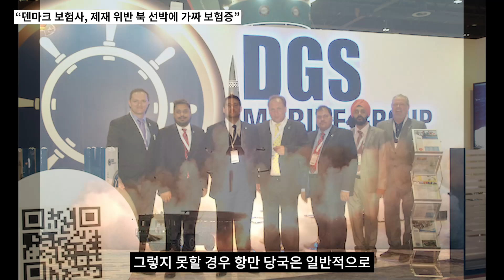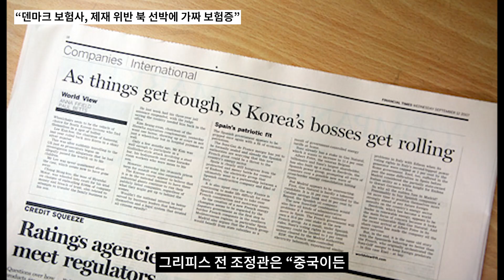덴마크 보험사 미쳤나? 북한 선박 100척에 이런 짓을!